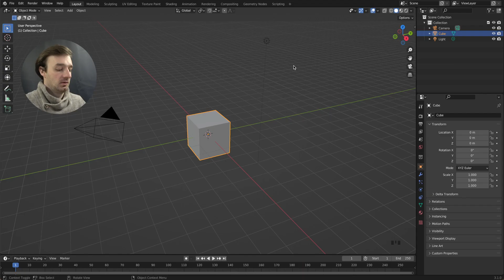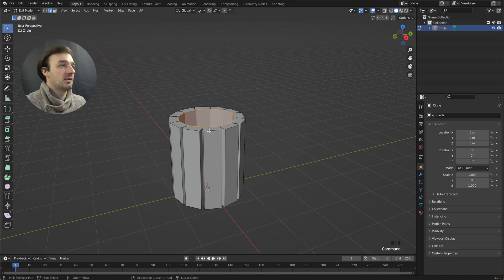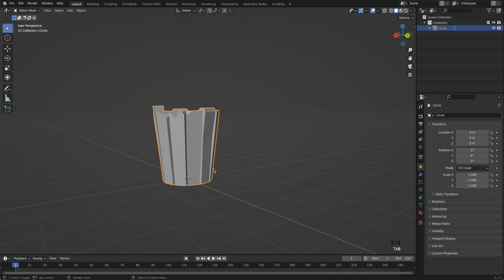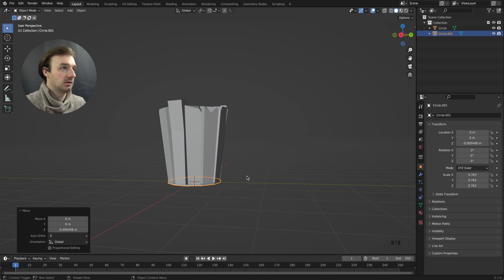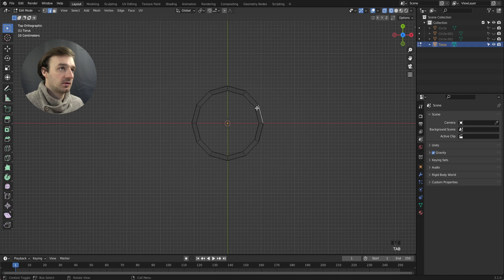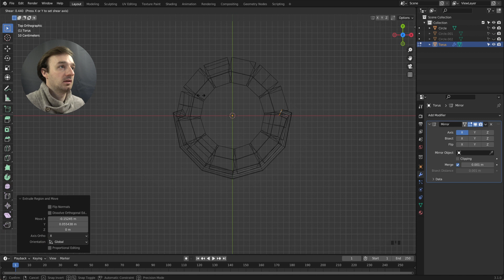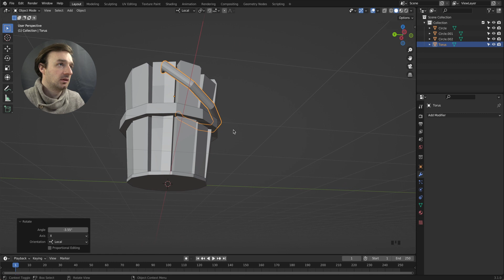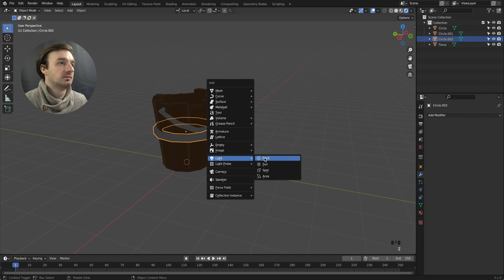[TUTO] Comment modéliser - un seau low poly en 3d sur blender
Comment modéliser un seau sur blender ? Dans ce tuto je vous montre comment faire facilement et rapidement un seau ! 😁
N'oublie pas d'avoir l'addon loop tools, car on va l'utiliser dans cette vidéo.

・ CHAPITRES ・

0:00 - Intro
0:09 - Modéliser un seau
3:24 - La base du seau
4:12 - Modéliser l'anneau
5:18 - Modéliser le manche
8:38 - La petite rotation
9:22 - La texture du seau
10:36 - Fin

・ DON ・

・ RÉSEAUX ・